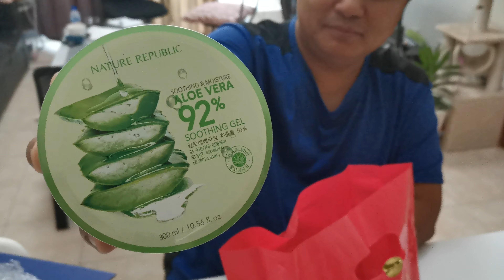NAKAKATAWANG SHOPPING HAUL | SUPER SALE DUBAI ONLINE SHOPPING | BUHAY SA DUBAI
Hello everyone, late upload ulit tayo. This video is just for fun 😂
Since pinapractise natin ang social distancing and to lessen ang pag labas natin, isa sa pinaka patok ngayon ay ang online shopping. Kaya naman halos lahat ng shops may mga offers sila to attract consumers na bumili nalang online. If you are one of those na mahilig sa online shopping then let's enjoy this video. Stay Safe Everyone